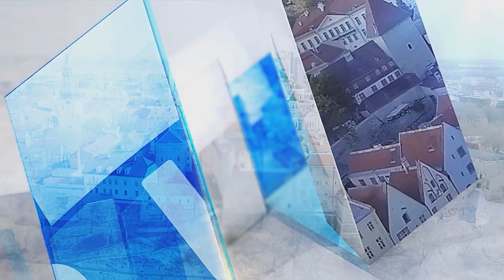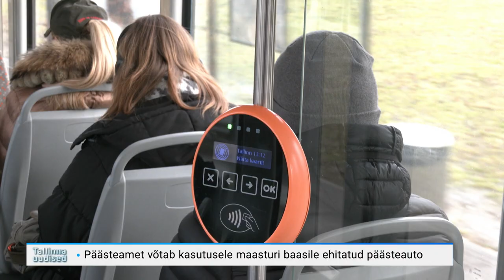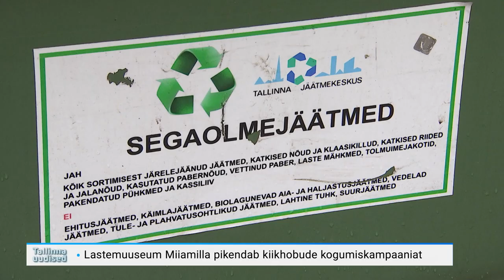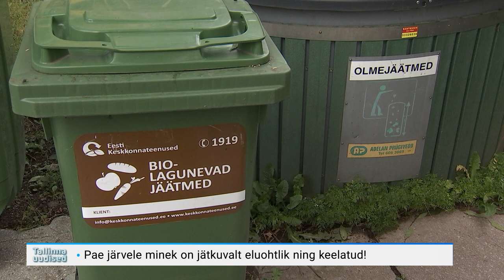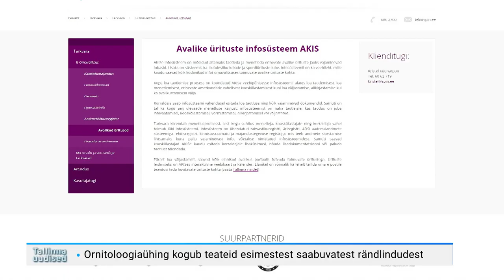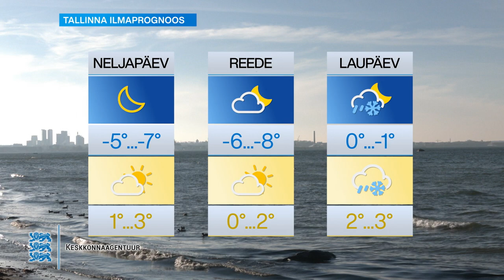15.03.2023 - Tallinna uudised